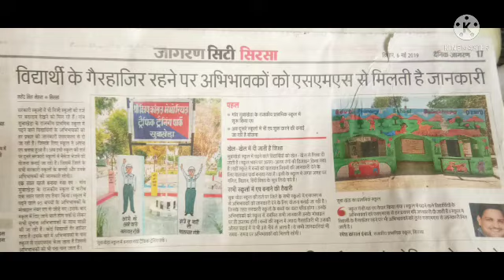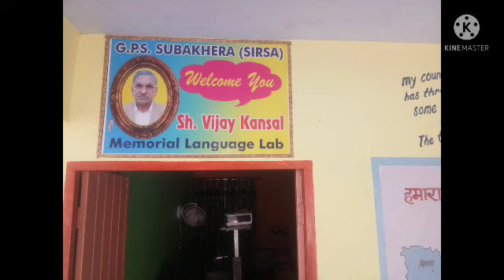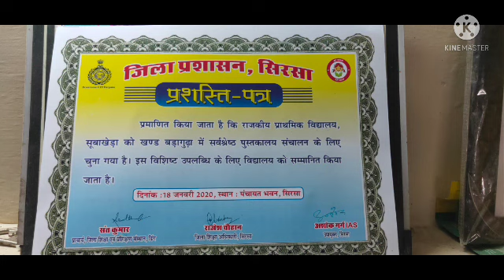GPS SUBAKHERA PROGRESS PROCESS